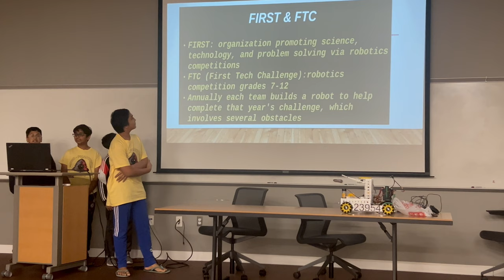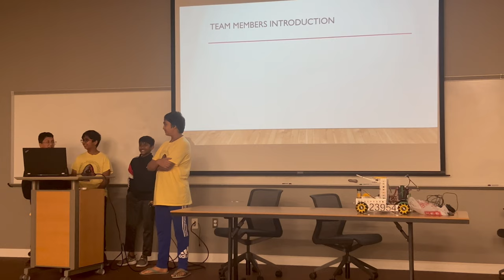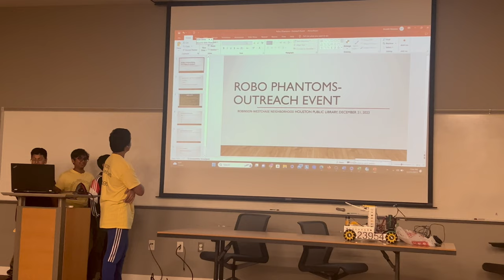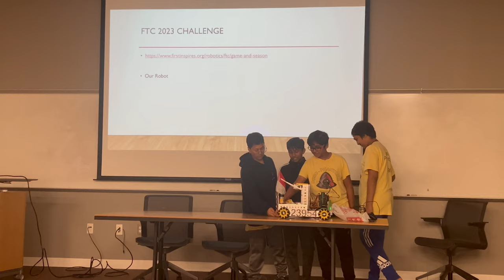Outreach Event- Robinson Westchase Houston Public Library Dec 2023